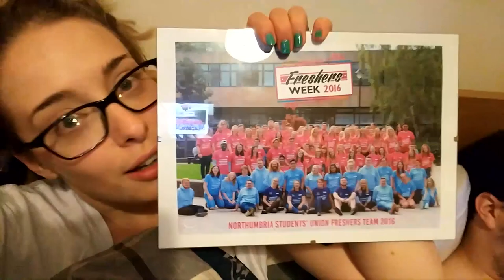FRESHERS WEEK!!! | Vlog 20 - 06.09.16 to 17.09.16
FRESHERS WEEK!!! This is a BIG vlog so bare with me, this week was unbelievable and thank you everyone for an awesome week, i made so many memories and new friends for life :) I hope you enjoy this video as much as I did filming and editing it...